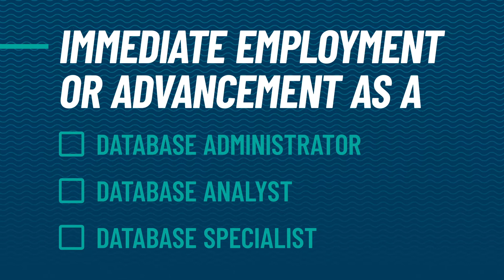Database Specialist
Do you enjoy implementing and organizing IT systems? Tidewater Community College’s Database program may be the right choice for you! Train for an in-demand career in the field of database administration by building or updating your knowledge of SQL language syntax, Microsoft Access, and Oracle. The curriculum will also provide hands-on experience in designing and implementing a production level, industrial grade database. Course work can prepare you to become a certified Oracle Database Administrator.